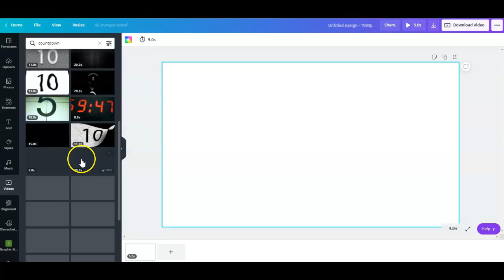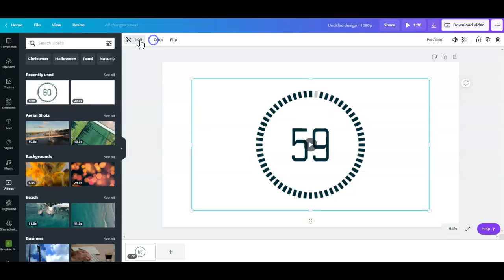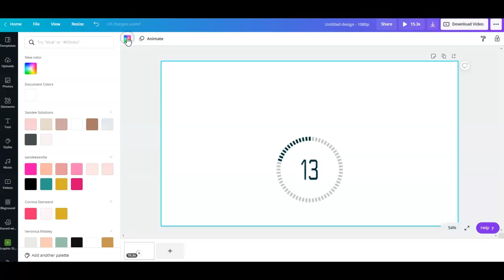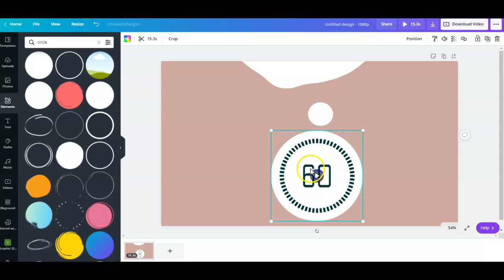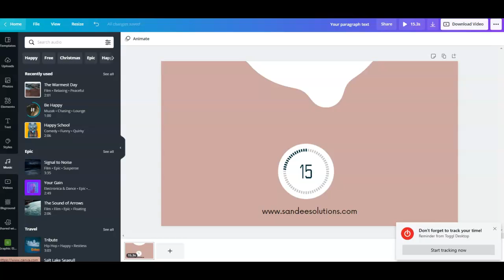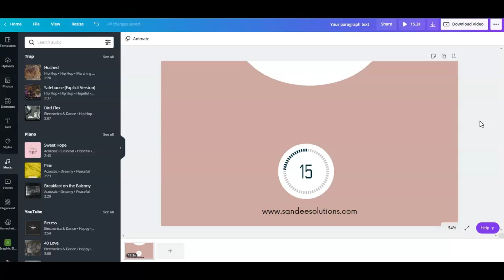How to Make a Countdown Timer in Canva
How to Make a Countdown Timer Video in Canva